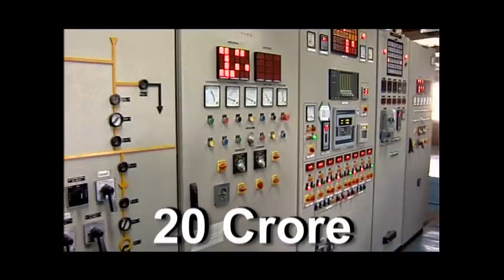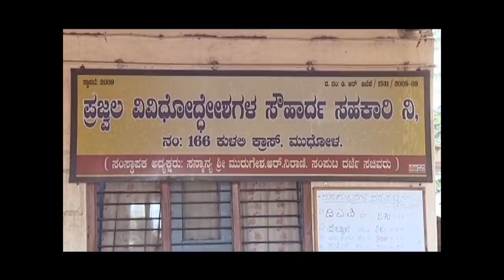Nirani Sugars Limited, Mudhol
Operating through Sugar & Co-Gen Division & Distillery Division, Nirani Sugars Ltd. remained the first and foremost industrial establishment under the patronage of MRN Group. Today, this company has the capacity of 20,000 tones crushed daily. All farmers in the region contribute to large scale sugarcane growers to support running this industrial unit successfully. This company has more than 5000 direct employees and over 30,000 seasonal employees. Today, more than 1,00,000 farmers are directly dependent on this sugar unit.